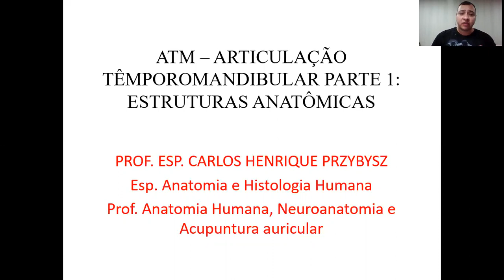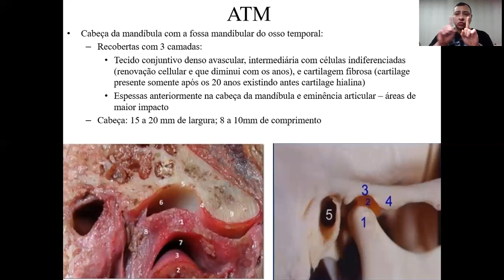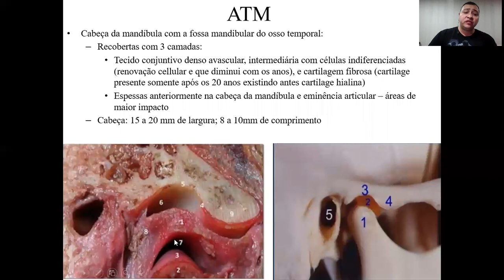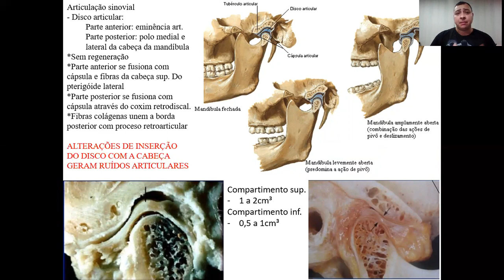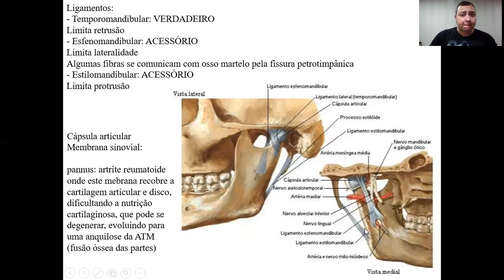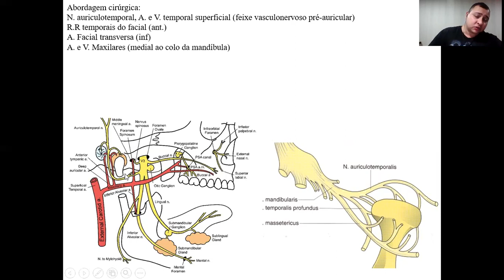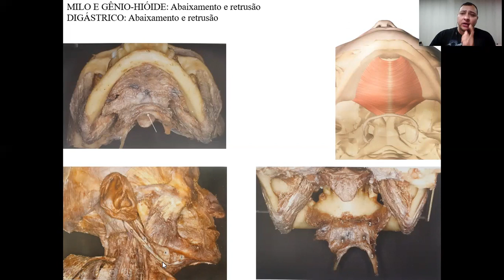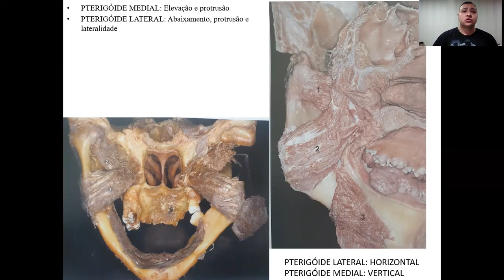VÍDEO AULA ATM PARTE 1 - ESTRUTURAS ANATÔMICAS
Nesta vídeo aula abordaremos as estruturas que formam a ATM articulação têmporomandibular, sendo elas os ossos, cartilagens articulares, disco articular, cápsula articular, ligamentos e músculos envolvidos com os movimentos da ATM